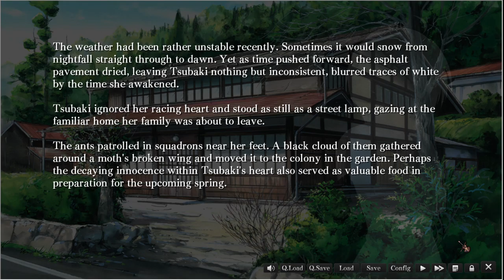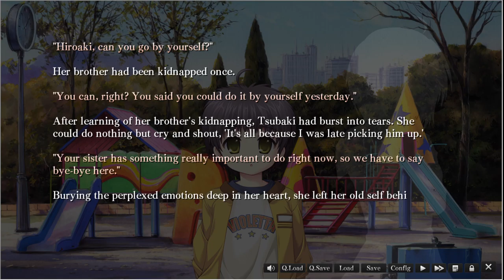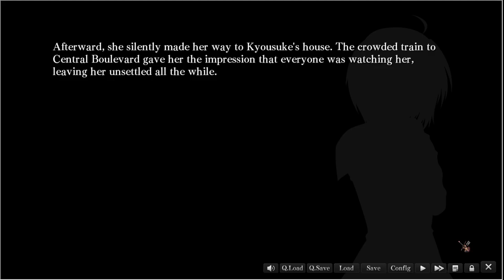Kyousuke's Past | G-senjou no Maou/The Devil on G-String - Part 48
We learn about what happened in the past before.

You play the role of Azai Kyousuke, the son of a legendary gangster infamous in the underworld. You spend your time listening to Bach, playing God at school and covertly working for your stepfather, a ruthless financial heavyweight. This idyllic existence is broken when two individuals appear in the city - a beautiful girl named Usami Haru with hair you could get lost in for days, and a powerful international gangster known only as "Maou". Almost without delay, the two begin a deadly cat-and-mouse game, bringing you and your friends into the crossfire. Plotting, political intrigue and layer upon layer of interlocking traps are the weapons in this epic battle of wits.